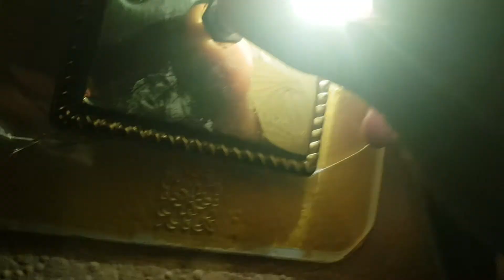Help a J T Out Only 1 Tower Remaining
Please help me out by commenting on any more abandoned flats that are local because this is the last block left in the whole scheme  let me put it this way there used to be 3 towers and 4 maisonettes in total 7 buildings now there is 0.2 maisonettes and 1 tower remaining but please help a J T out or else there will be no more J T videos thanks. Enjoy Giggity or No Giggity.